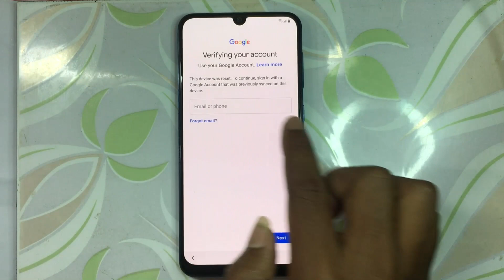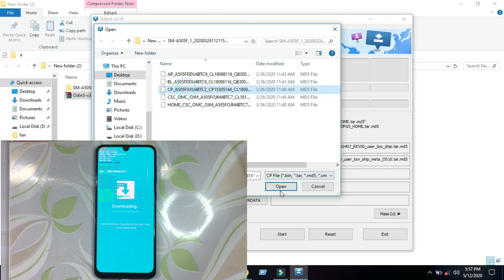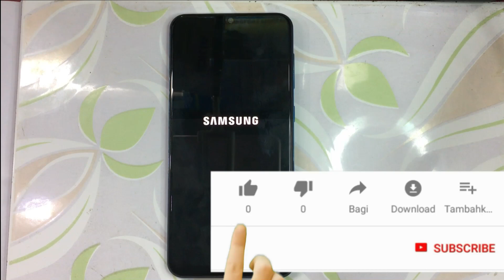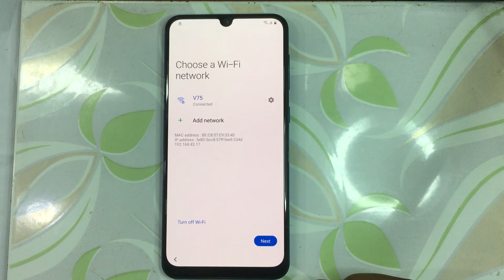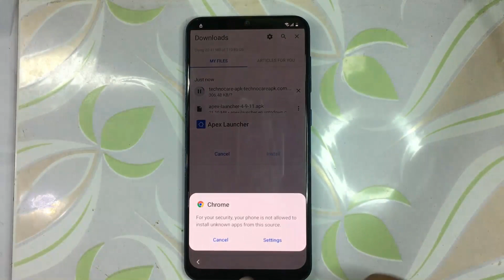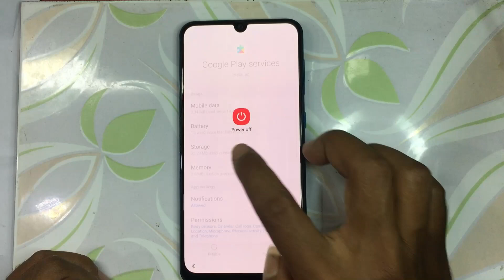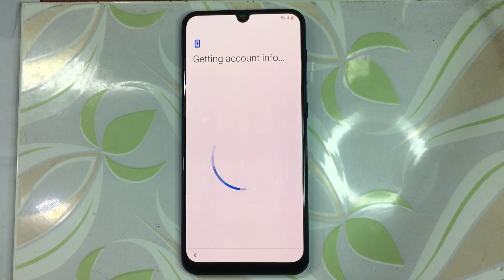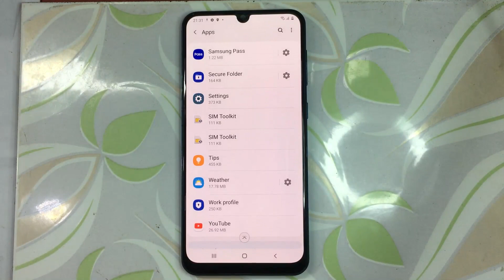Samsung A50 FRP Bypass | SM A505F Google Account Bypass/ U4 BIT4/NO SIM NO PC/FRP Bypass Samsung A50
Samsung A50 SM A505F U4 BIT4 BINARY FRP Bypass SimCard PUK Code Method Not Working 2020 DONE

আমি মিটন, ব্রাহ্মণবাড়ীয়া থেকে, সব ধরণের Hardware and Software Solutions পেতে আমার চ্যানেলটি Subscribe করুন, সহযোগিতার জন্যে যোগাযোগ করতে পারেন WhatsApp নাম্বার এ কল করুন এবং ফেসবুক এ যোগাযোগ করতে পারেন ।

Samsung A50 Frp Unlock Bypass Google Protection Lock Android Pie 2020
Frp Bypass A50 U4 (SM- A505F) Google Lock Unlock Without Pc 2020
Samsung Galaxy A50 Frp Bypass Android 9.0 New Solution January 2020
SAMSUNG Galaxy A50 (SM-A505) FRP/Google Lock Bypass Android 10 Q March 2020,

samsung a50 frp unlock,samsung a50 frp bypass without pc,samsung a50 frp bypass 9.0
samsung galaxy a50 frp unlock,samsung a50 frp bypass,frp bypass samsung a50,samsung a50 frp bypass without pc
How do I bypass FRP on Samsung a50 android 10 q,samsung a50 frp bypass latest version
Frp Bypass A50 U4 (SM- A505F) Google Lock Unlock Without Pc 2020,samsung a50 frp bypass without pc,samsung a50 frp unlock,a50 frp 9.0